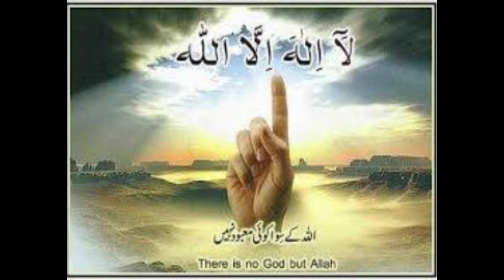Barzakh | alam e arwah | Safeer Islam Syed Abdul Majeed Nadeem Shah Sahib R.A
Created By Sohail Fareed

Dear Viewers, I will share with you one of the best Islamic scholar videos and lectures he is a late Safeer Islam Syed Abdul Majeed Nadeem Shah Sahib R.A one of the best Quran recitations & tajwid as well please share his videos and lecture I am thankful to you all.

Regards

Sohail Fareed